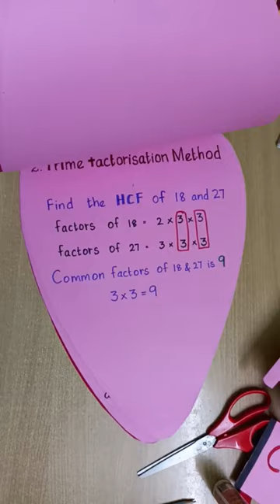flipchart tlm b.ed hcf teaching aids#HCF